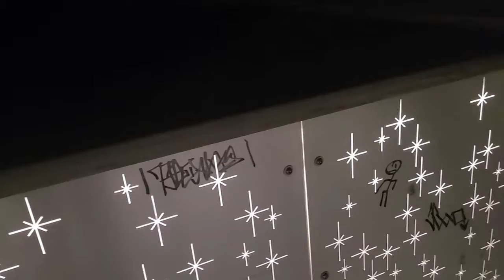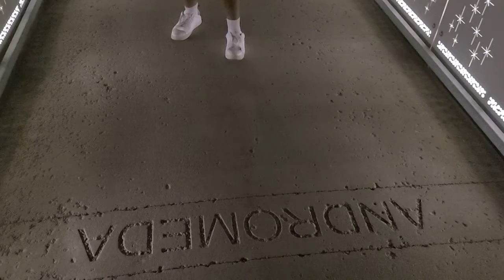Freestyle Fridays with Trouble Maker and Bscat Episode 8 Weldrick And NightStar Bridge Freestyle